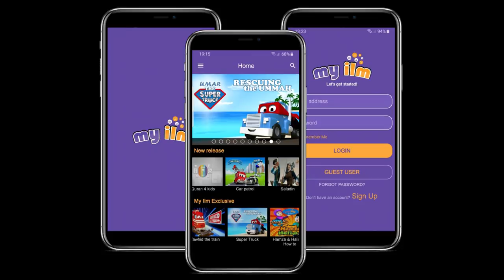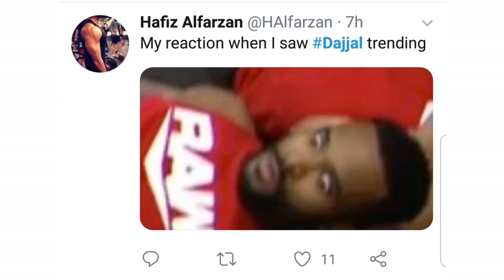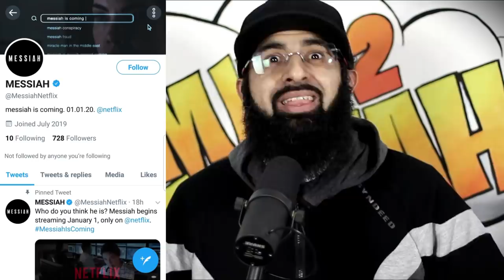DAJJAL SHOW BY NETFLIX TRENDING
Why would they do something like this? Isn't it obvious?